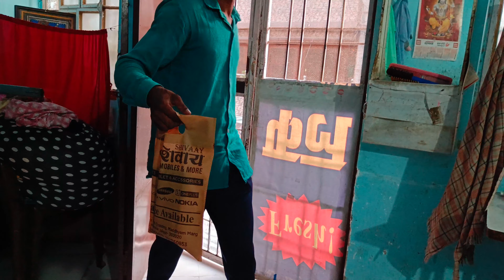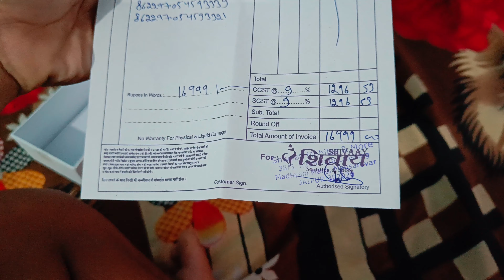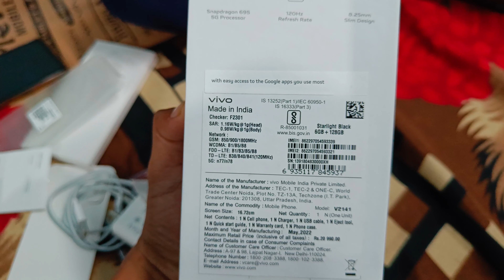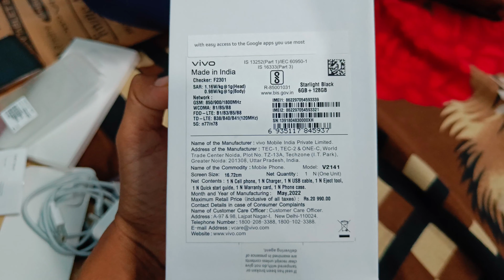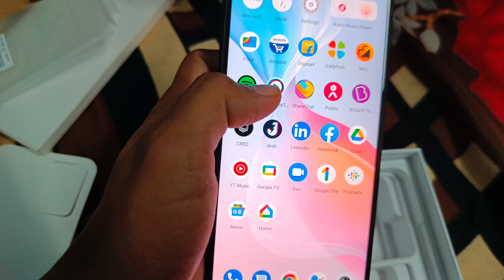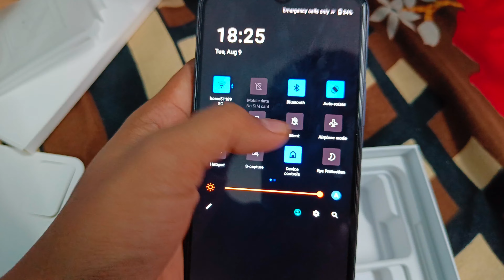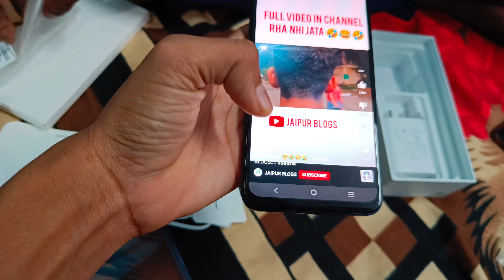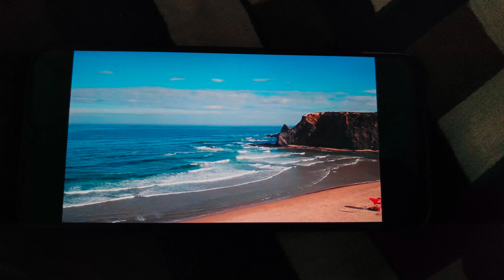chacha ne liya naya phone 😂🤣, maje aa gye be 😂🤣....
chacah ne liya phone 😂🤣
comedy full
bhai maje aa gye be full ,fun 😂🤣